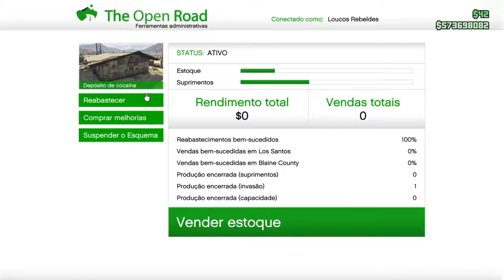Reabastecimento - MotoClube - Esquema de DC #10 - GTA V Online